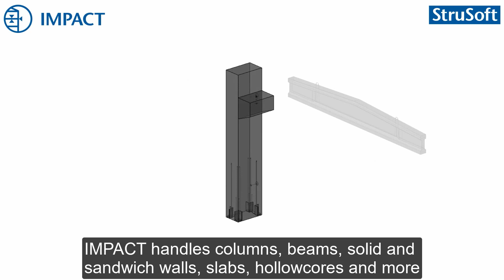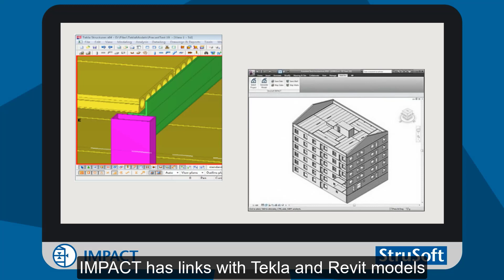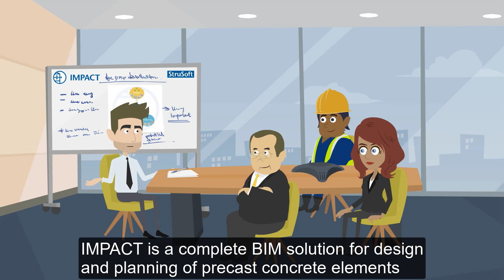IMPACT BricsCAD Pro BIM v19 IFC - Precast Software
New for 2019 from StruSoft. Our IMPACT database for the precast industry is released to now run on BricsCAD v19. Pro is the basic version; BIM gives full IFC integration.

This allows a complete workflow for everyone in the precast process at a very competitive price. Take control of all your precast processes from design, manufacture, quality control, stock yard, transport and erection.

Make it right; first time; on time; every time!